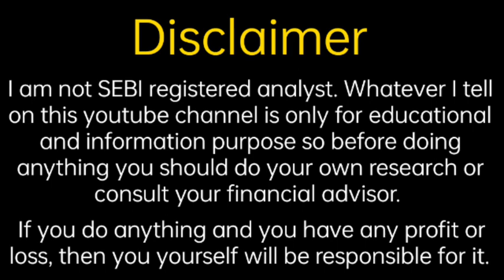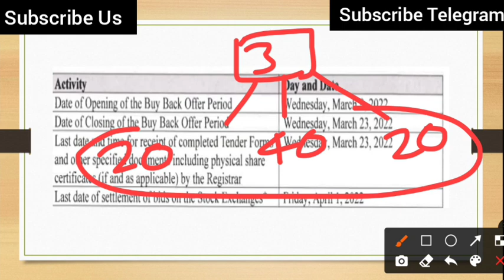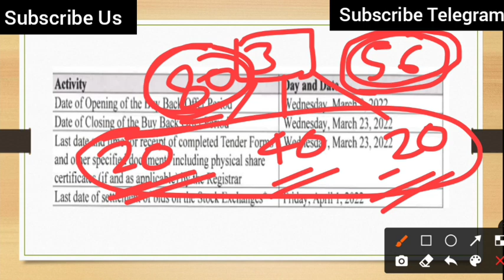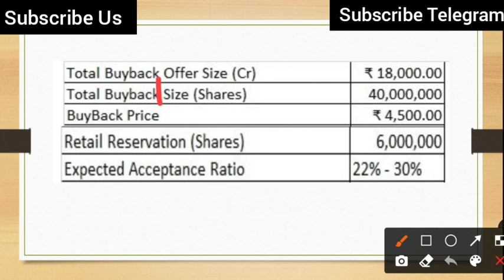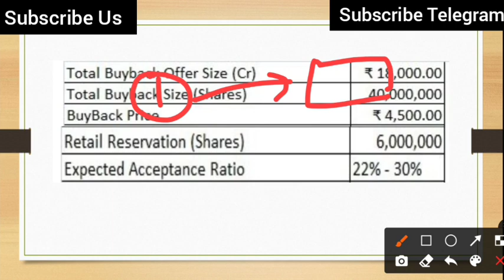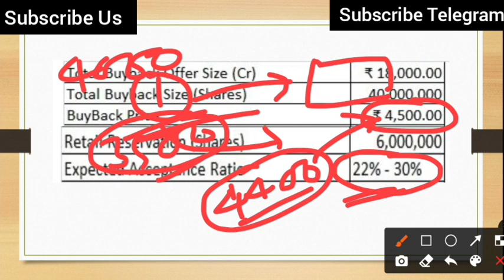TCS Buyback Update | TCS Share Update | Fine Investment | Shubhansh Chaurasia | TCS Buyback News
Hello friends

                                         About Us

share analysis,
financial news,
grey market premium update,
upcoming ipo,
upcoming ipo news,
share information,
share update,
trading update,
technical analysis,
ipo update
share market information,
investment guidance,
trading tips
trading news,
trading update,
option trading,
future trading,
commodity trading